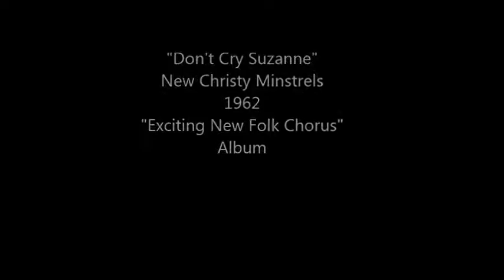New Christy Minstrels - 'Don't Cry Suzanne" - Story Song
"Don't Cry Suzanne"
New Christy Minstrels
Story Song
"Exciting New Folk Chorus" Album